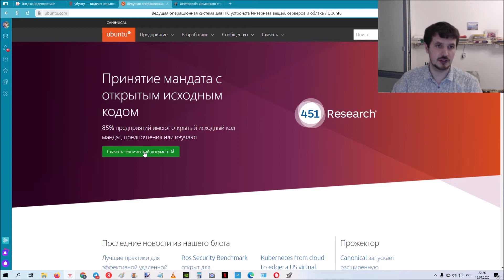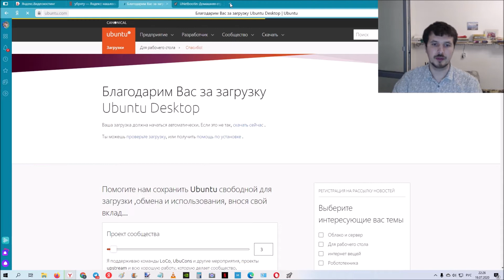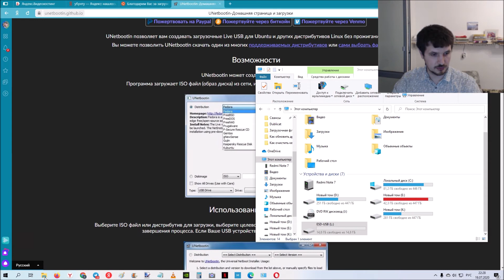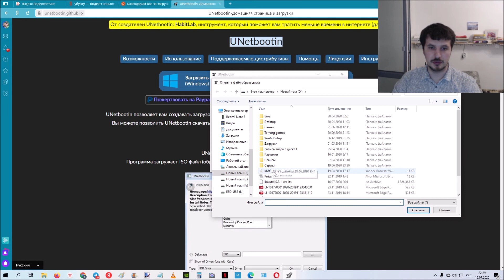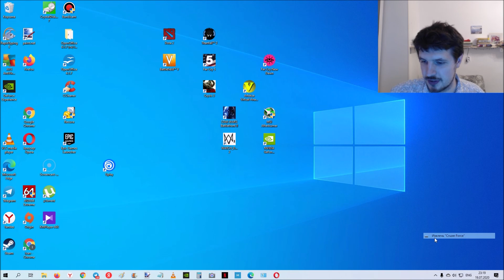Как создать загрузочную флешку Ubuntu/Linux c помощью UNetBootin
Бесплатно скачать UNetBootin